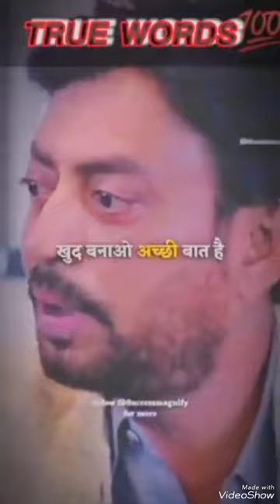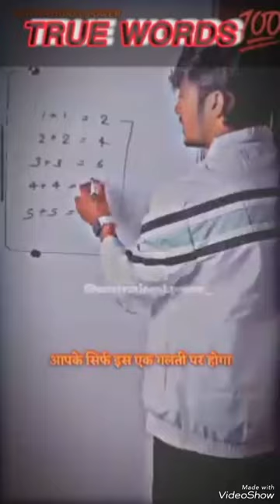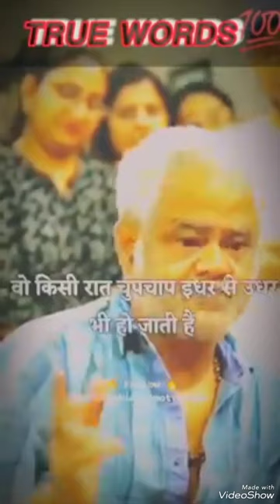true lines expression video